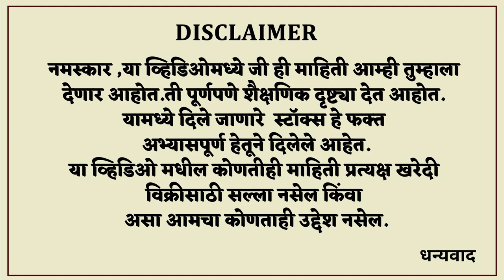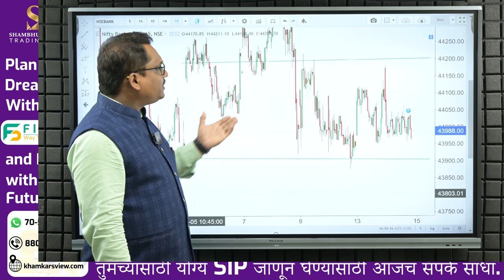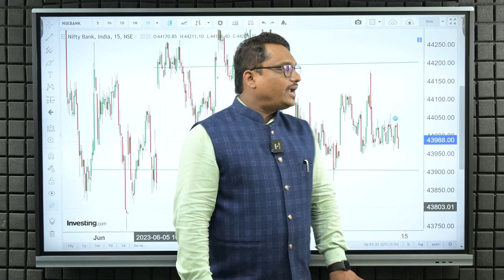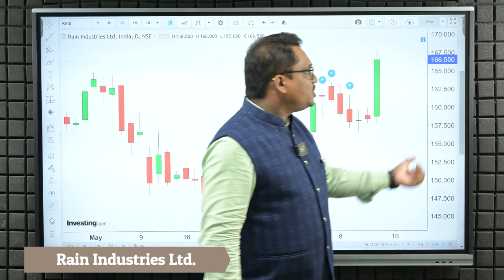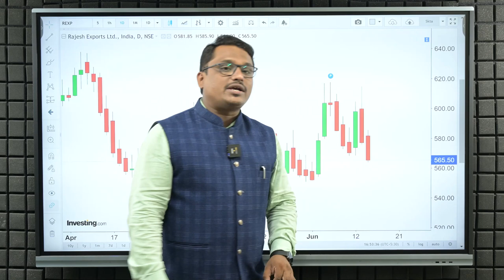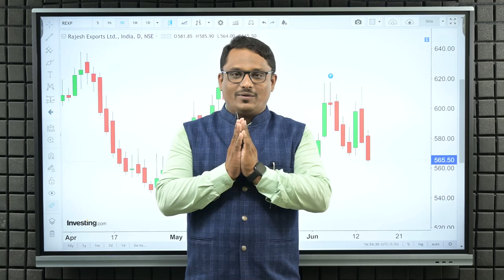एक्सपायरिला चक्रव्यूह भेदणार का. | Shambhuraj Khamkar